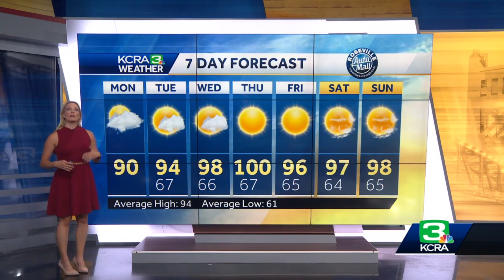Clouds, chance of showers over Sierra. Here’s what you can expect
The start of the week is bringing clouds to Northern California that are looking to linger for a good portion of the day.